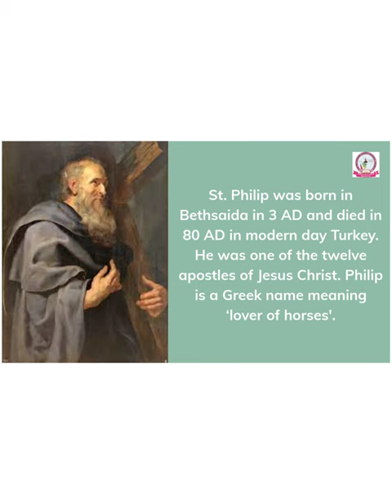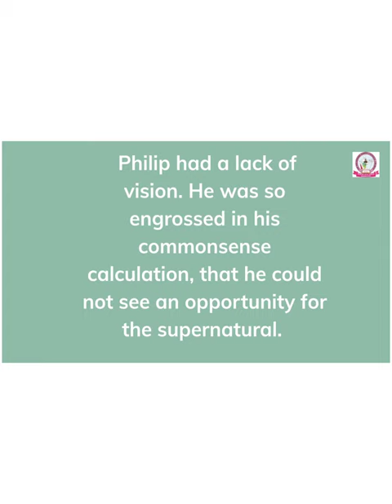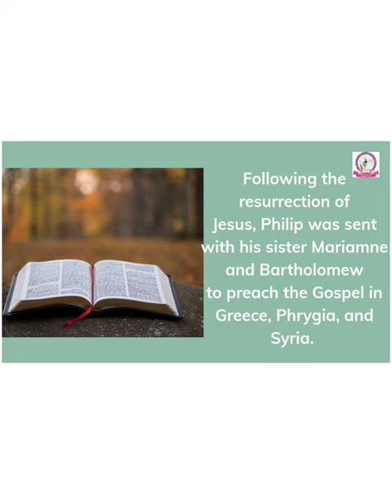Apostolos | Saint Philip The Apostle | Documentary by Miss Jezreel Maria Jain